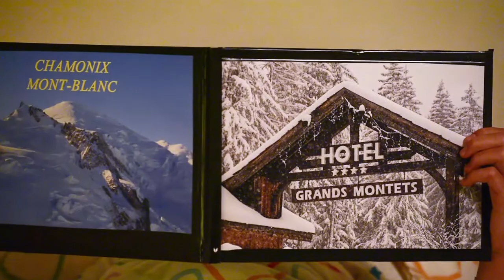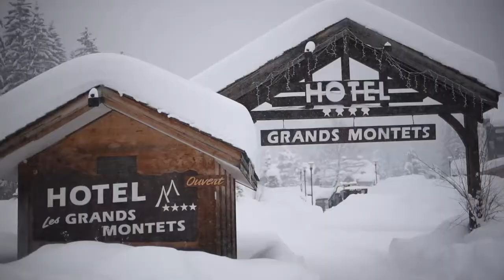Hôtel Les Grands Montets : Rêve d'Hiver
Un séjour en image à l'hôtel Les Grands Montets à Chamonix - Argentière : ski, shoping, spa et bonne humeur; à consommer sans modération.